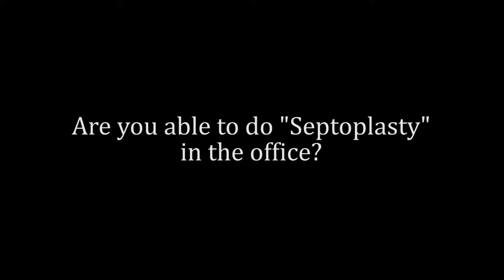In-Office Septoplasty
Are you able to do a "Septoplasty" in the Office?

Is Septoplasty available as in in-office procedure? Dr. Monty Trimble explores the options for Septoplasty in this short video. Depending on the seriousness of your issue, we offer various in-office procedures to help you get maximum relief with next to no downtime. Call for an appointment today. We have two convenient offices in Fort Worth and Southlake.